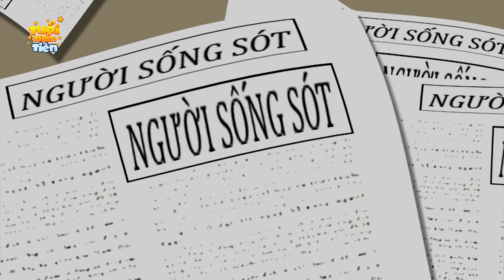Truyện Cổ Tích Việt Nam - DẪN TRỘM VÀO NHÀ - QUÀ TẶNG CUỘC SỐNG - Phim Hoạt Hình Mới - Phim Hay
TRUYỆN CỔ TÍCH VIỆT NAM | Chuyen co tich | Truyện cổ tích | Phim Hoạt Hình Quà Tặng Cuộc Sống | Phim Hoạt Hình Khoảnh Khắc Kỳ Diệu | Cổ Tích | Cô Tích Việt Nam | Phim Hay.
"Tuổi thần tiên" kênh Phim Hoạt Hình chuyên cập nhật các nội dung về
Phim Hoạt Hình Truyện cổ tích, chuyen co tich, cổ tích việt nam, cổ tích thế giới
Hoạt hình Quà tặng cuộc sống và Khoảnh khắc kỳ diệu
Đăng ký theo dõi kênh để đón xem nhiều video hấp dẫn tại đây
★ Audio used under license from Audioblocks.com khoanhkhackydieu truyencotich cotich quatangcuocsong hoathinhhay hoathinh phimanime phimhoathinhchieurap cotichvietnam chuyencotich truyencotichchobe kechuyencotich hoathinhvuinhon kechuyenchobe hoathinhhay hoathinhkungfu hoathinhthieunhi hoathinhsieunhan khoangkhackydieu quatangcuocsong baihoccuocsong truyencotichvietnam truyencotichvietnam.